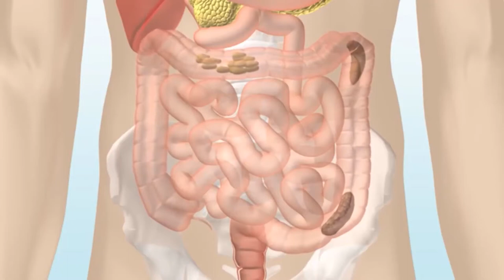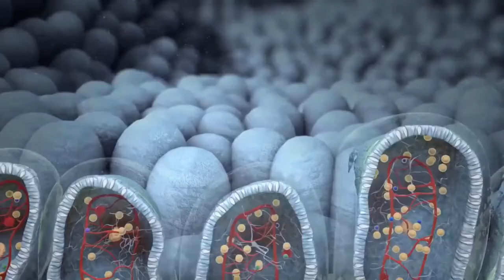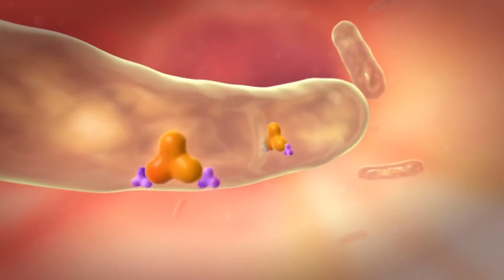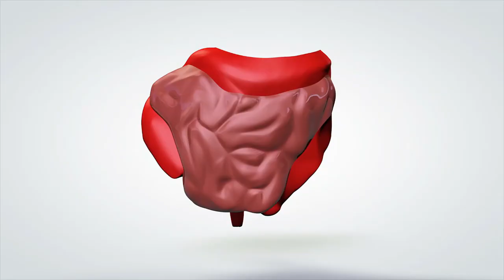Cos'è la sindrome della vescica dolorosa?